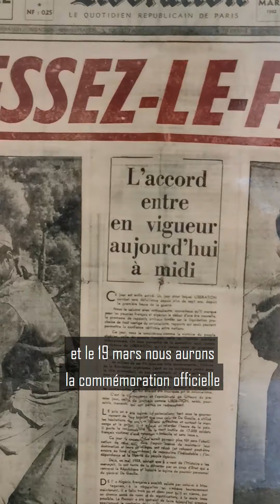60 ans de la fin de la Guerre d'Algérie - Montrouge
Retrouvez l'exposition de la FNACA sur la Guerre d'Algérie à l'Hôtel de Ville de Montrouge jusqu'au 23 mars et la commémoration officielle le 19 mars 2022.

Retour en vidéo avec Monsieur le Maire Etienne Lengereau sur la représentation de la pièce "Là bas de l'autre côté de l'eau" en présence des collégiens, lycéens montrougiens et des anciens combattants de la Ville.